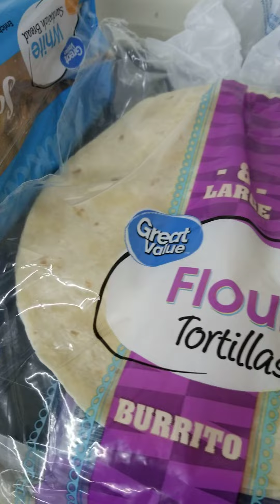TEA BOSS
tea boss USA